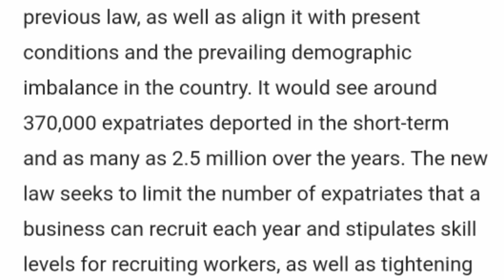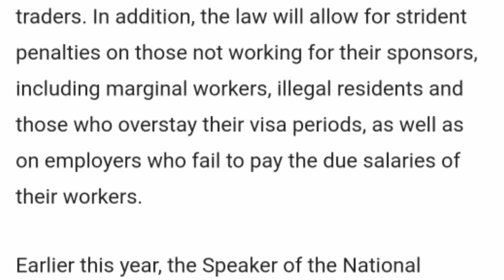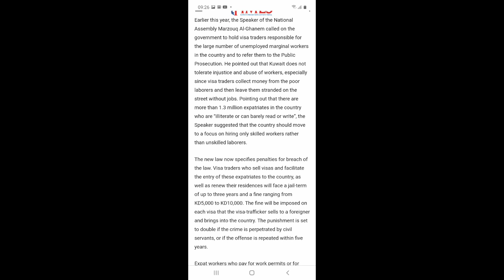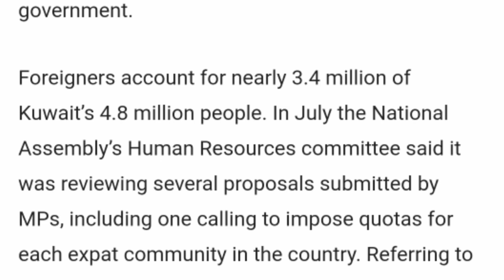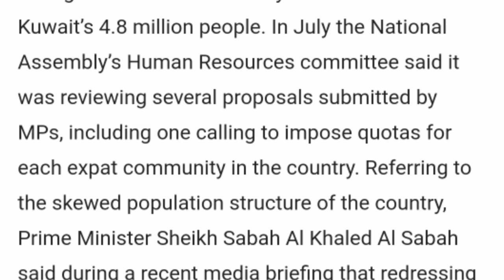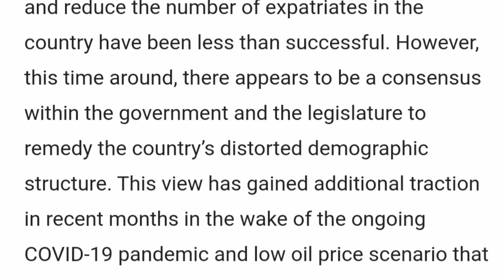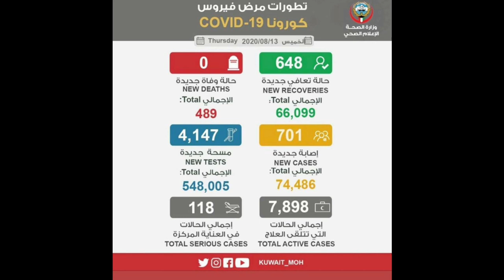10 new rules in kuwait || kuwait breaking news || kuwait news today